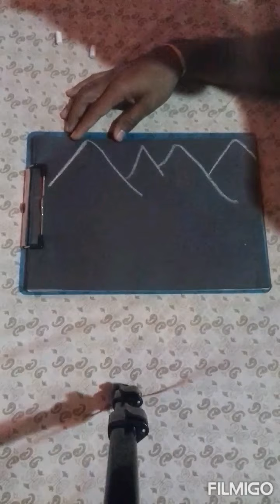3D art design 4th parts. komada balannko adina adilla (darshana dmh ) 👍